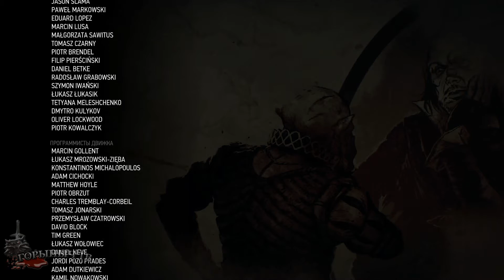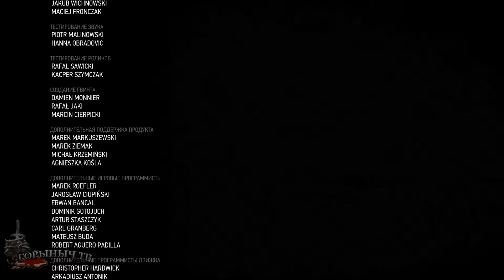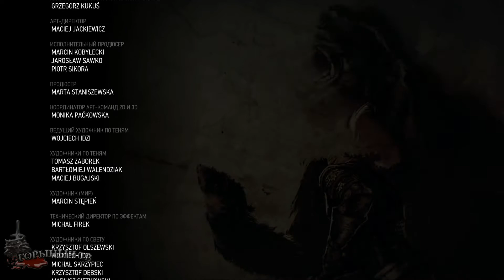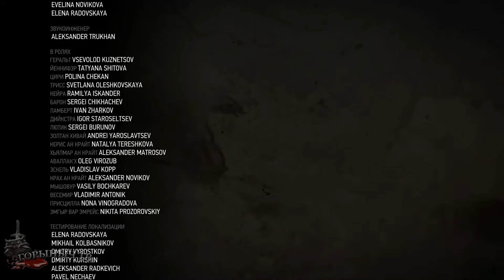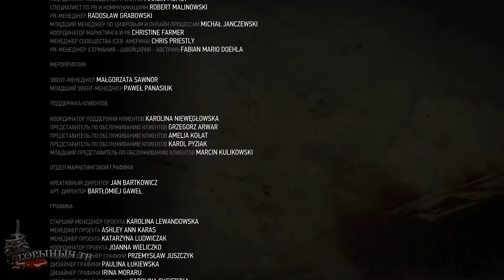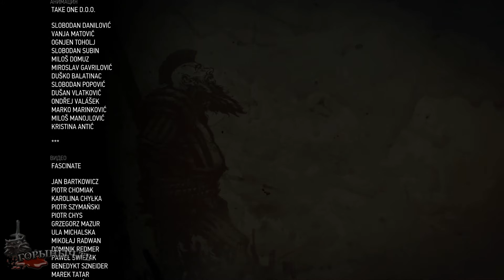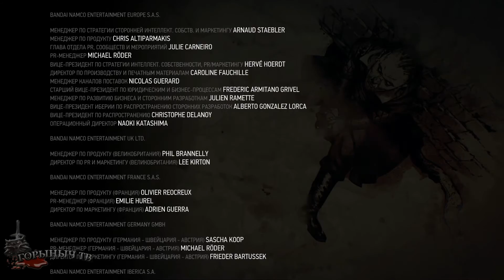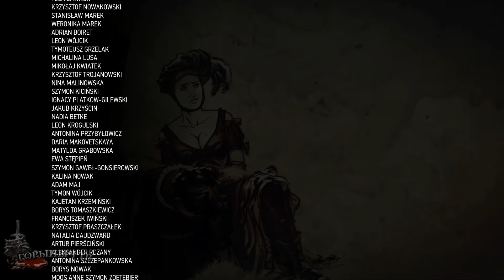Ведьмак 3: Дикая Охота. Часть 122. Что-то кончается, что-то начинается. Финал.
Спустя шесть месяцев с начала вторжения, легионы нильфгаарда рвутся к сердцу Северных королевств. После них остаются поля пропитанные кровью, земли разорённые войной. Одинокий Волк прошёл по этим землям. Убийца чудовищ. Вихрь ярости и стали. Говорят он был одержим: гонялся за воспоминаниями, лицами, запахами. Впрочем, среди хаоса, он мог следовать лишь зову своего сердца. "Кто-то бьётся ради славы, кто-то - за справедливость, кто-то - за золото. Я сражаюсь за тех, кто мне дорог. Я - Геральт из Ривии. Ведьмак".

Прямые трансляции на канале Опергеймер.

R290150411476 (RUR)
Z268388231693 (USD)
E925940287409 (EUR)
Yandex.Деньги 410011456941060